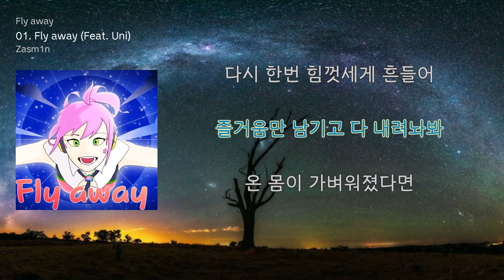[LyricVideo/가사비디오] Zasm1n - 'Fly away (Feat. Uni)'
1. 숏폼으로 음원홍보 방법이 있어요
2. 스포티파이,유튜브마케팅에 내 음악을 홍보하는 방법도 있어요

이 곡은 Zasm1n - Fly away에 수록된 댄스 장르의 "Fly away (Feat. Uni)" 입니다.

가사:

힘들고 슬픈 사람 들어
미래가 불안한 사람들도
생각과 마음을 비운 다음에
이 노래를 한번 들어봐

힘들던 일들도 슬펐던 일들도
이젠 잊어버려 새로 시작하는 거야
하나 둘 셋 손을 하늘 높이 뻗어
하나 둘 셋 부서지도록 박수쳐
가슴을 활짝 펴고 힘껏
털어내는거야

우리 전부 목청높여 소리쳐
힘든 사람 모두에게 다 들리게
그 깟 걱정따윈 집어치우고 춤을 추자고
이제 모두 힘껏세게 박수쳐
모든 걱정, 불안 전부 털어내게
마음이 가벼워졌다면
이제 저 하늘위로 날아봐

포기한 일들도 절망한 일들도
더는 기억말아 다시 출발하는 거야
하나 둘 셋 숨을 크게 들이 마셔
하나 둘 셋 목이 찢어지게 외쳐
소리를 크게 내서 힘껏
날려내는거야

이제 저 하늘위로

날아봐 지금 이 순간은 아무런 생각없이
신나게 춤을 추며 즐겨보자고

다시 한번 힘껏세게 흔들어
즐거움만 남기고 다 내려놔봐
온 몸이 가벼워졌다면
이제 저 하늘위로 날아가

"말보다는 행동이지" 라는 좌우명을 가지고
무엇이든지 일단 시작해서 끝까지 가보는 제가
이제는 저의 창의적인 세계로 여러분들을 초대합니다

Vocaloid by Nero
Album Cover by kimcoon_
지루한 일상에 활력을 주는 음악

With the motto "action rather than words,"
I'm gonna start everything and go to the end
Now I invite you to my creative world

Vocaloid by Nero
Music that invigorates your boring daily life